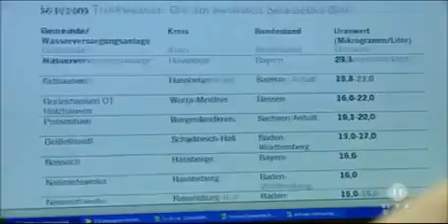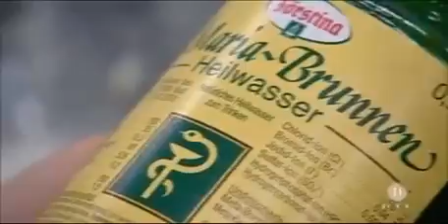Wasser macht dick ,dumm und krank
und Sie erhalten sofort das wertvolle Begrüßungsgeschenk.
Erfahren Sie alles über unser Wasser und warum wir es filtern müssen, bevor wir es trinken - wenn uns unsere Gesundheit wichtig ist!